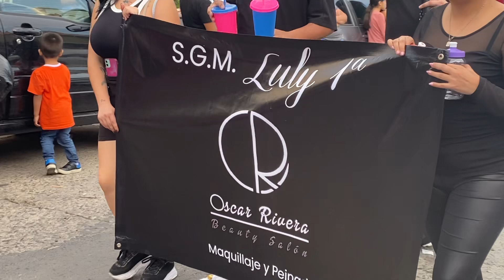Lagos, fiestas patronales en honor a nuestro padre Jesús, religión, cultura, tradición, magia